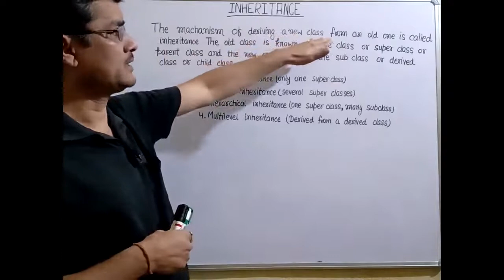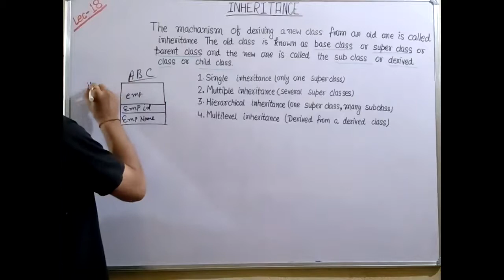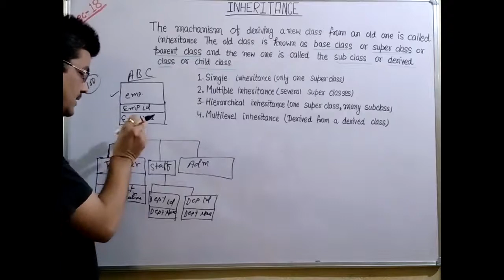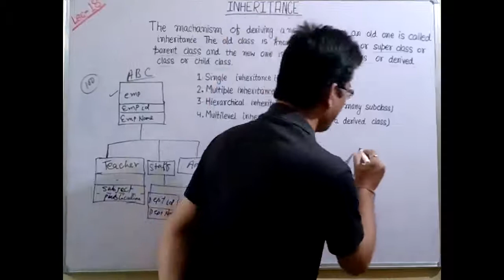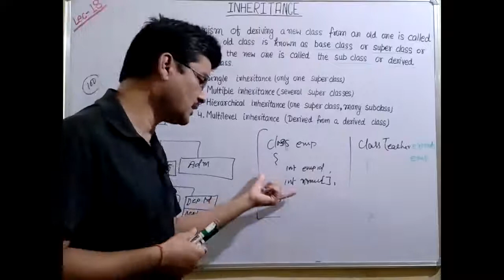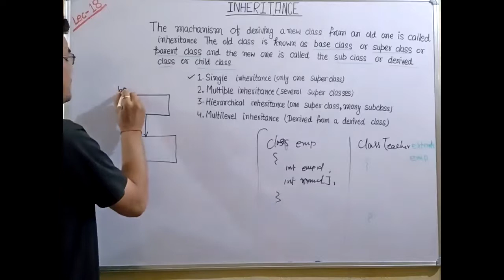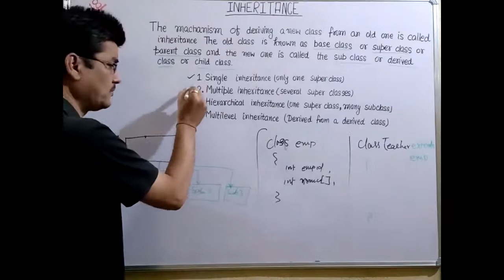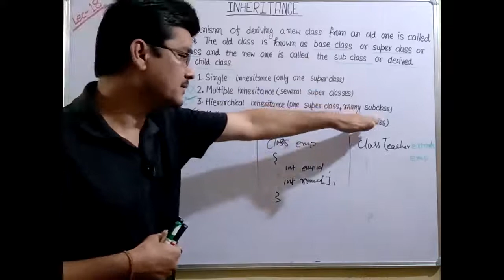Java Programming Lecture 18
Inheritance in Java Programming Language.